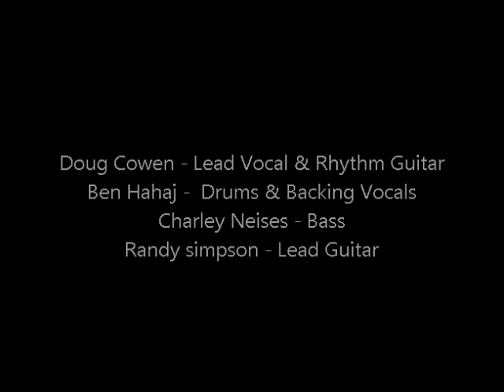STAY IN TIME (Coverd by THE BASICS) 1983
DOUG COWEN & THE BASICS perform at the South Bend Ethnic Festival in 1983. Band Members: Doug Cowen, Ben Hahaj, Charley Neises & Randy Simpson cover the song "Stay in Time" by Off Broadway.